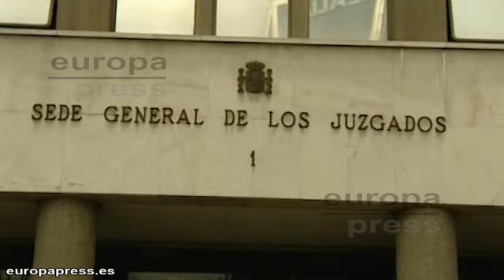Madridec confiaba en la "buena fe" de Flores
El coordinador de Operaciones de Madrid Espacios y Congresos (Madridec), Francisco del Amo, ha declarado este viernes ante el juez del 'caso Madrid Arena' que confiaban en Miguel Ángel Flores respecto del aforo. Los abogados de las acusaciones han informado a los medios de la declaración de Del Amo ante el juez.